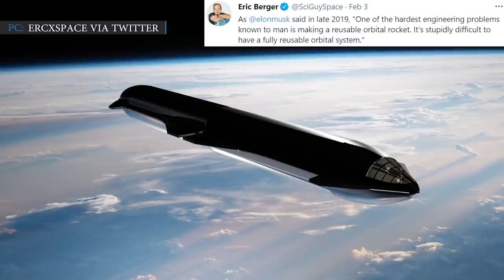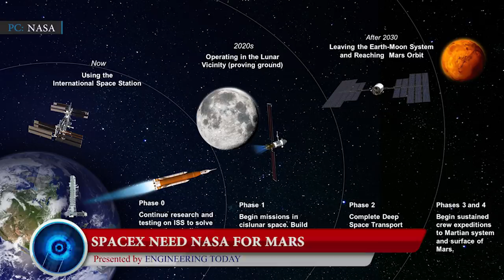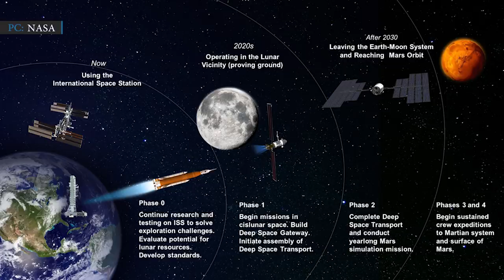SpaceX Starship | NASA's bold decision on Starship for moon mission may change spaceflight forever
NASA astronauts will return to the Moon very soon and reach its surface again in a lander made by SpaceX. Yes, it’s a lunar version of Starship. Recently, NASA awarded SpaceX $2.89 billion for two missions.  Taking these contracts in account we can say NASA now has grave confidence in SpaceX and they’re ready to bet for immense development of Space exploration.